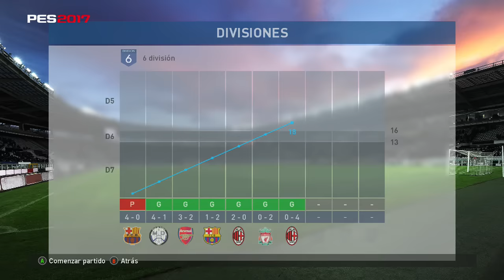PES 2017 | MyClub | "Qué tire, total, no va a entrar"... | Ep. #19